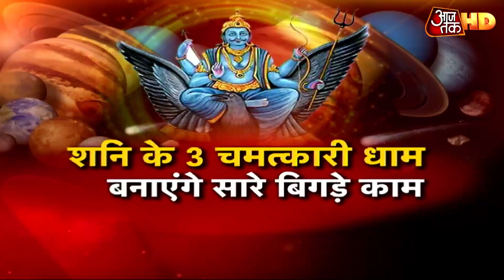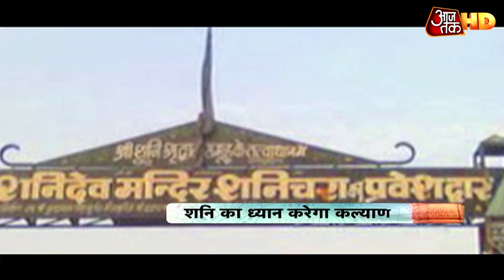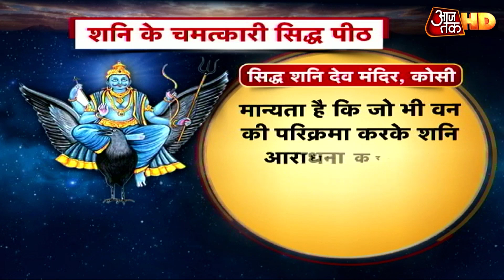शनिदेव की पूजा उपासना से दूर होंगे सारे दोष, 5 दिव्य धाम बनाएंगे आपके बिगड़े काम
शनिदेव की बात आती है, अमूमन लोगों को डर लगने लगता है जबकि उन्हें न्याय का देवता माना जाता है. धार्मिक मान्यताओं के अनुसार, शनि देव व्यक्तियों को उनके कर्मों के अनुसार दंडित करते है. कई बार तो किसी-किसी व्यक्ति पर उसके शुभ कर्मों के चलते शनिदेव अत्यंत प्रसन्न होते है और उसे धन-धान्य और हर तरह से समृद्ध कर देते है. हिंदू धर्म में शनिवार के दिन कर्म फलदाता शनिदेव के पूजन को शुभ माना गया है. धार्मिक मान्यताओं के अनुसार, हर व्यक्ति द्वारा किए जाने वाले कामों और उसका फल देने वाले शनिदेव ही हैं. ऐसा कहा जाता है कि कर्म फलदाता शनिदेव को प्रसन्न करके कोई भी व्यक्ति जीवन के सभी कष्टों को खत्म कर सकता है. धर्म में आज देखिए शनिदेव से जुड़ी रोचक बातें...